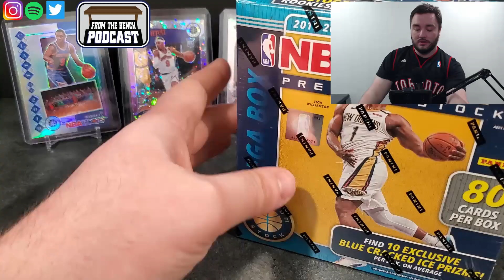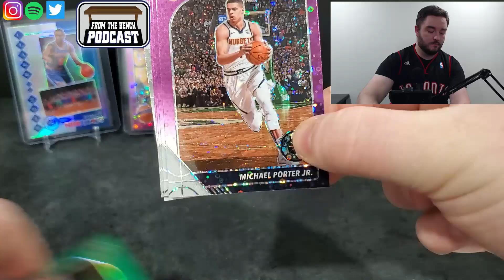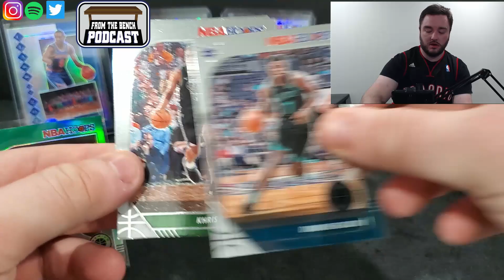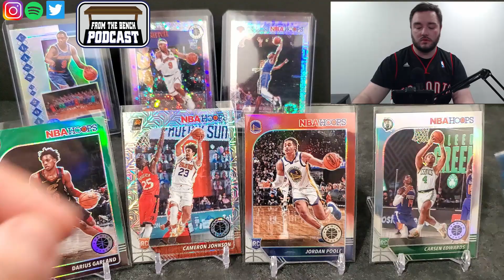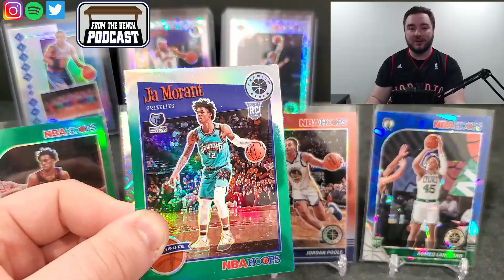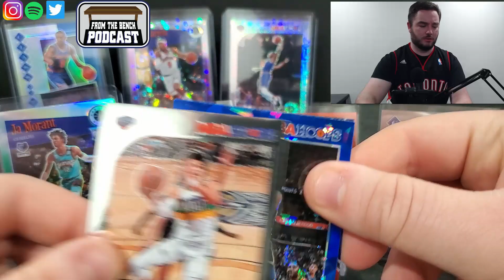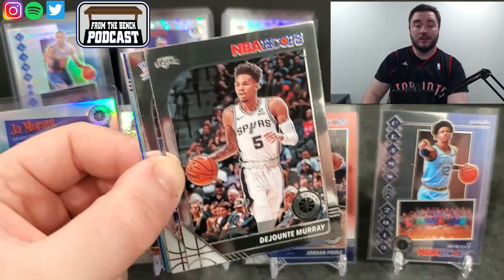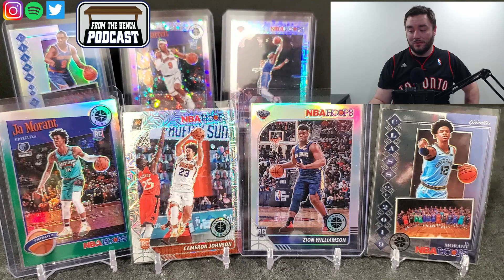My Biggest Basketball Opening of all time! NBA Hoops Premium - Opening a Hanger, Blaster & a Mega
On todays episode we're opening 2019-20 NBA Hoops Premium Stock! This is the most basketball cards we've ever opened on the channel! Really enjoying the Panini Basketball openings. We have a hanger, blaster and a mega to finish it off. Big hits for us today. Looking for Ja Morant, Zion Williamson, RJ Barrett, Tyler Herro and all the rookies as always!!! Lots more getting opened up on this channel!